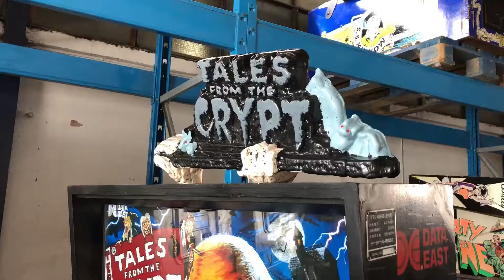DataEast Tales From The Crypt 1993 Pinball Sale On EBay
Full Led Coversion - DMD Colour Display - Working 9.5/10 - Display 10/10 - Cabinet 8.5/10 - PlayGround 8.5/10